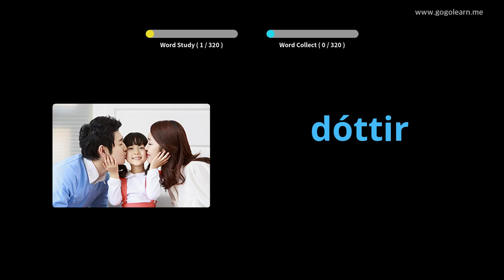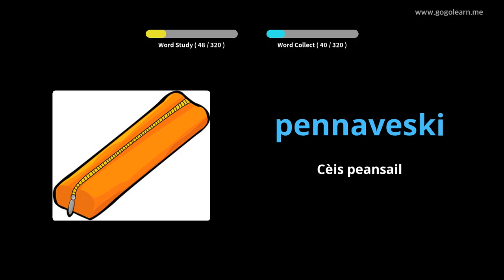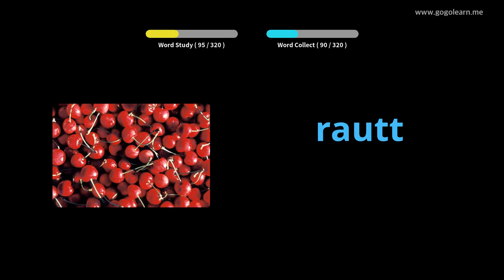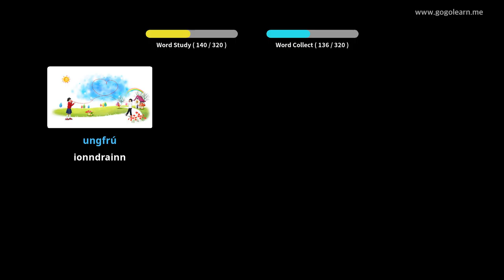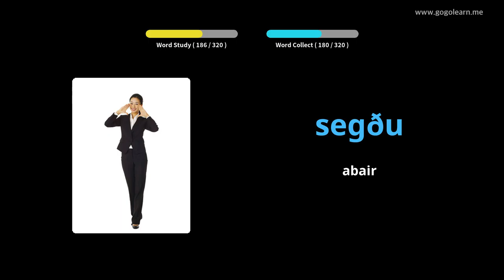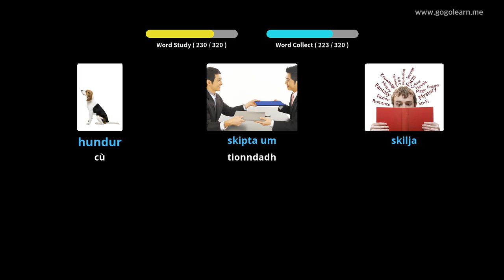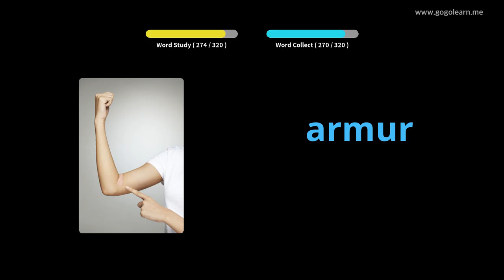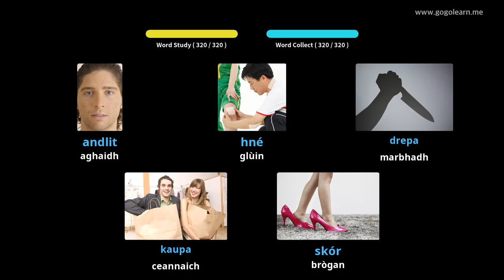Briathrachas Innis Tìle ag èisteachd fhad ‘s a tha thu a’ dràibheadh | Golearn